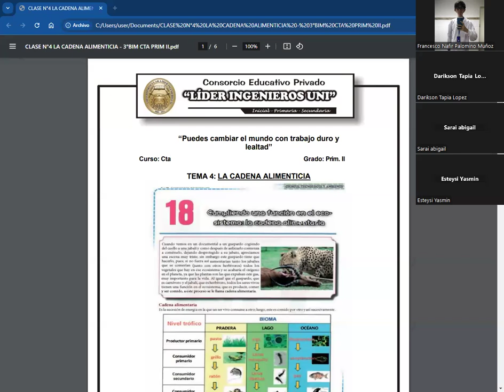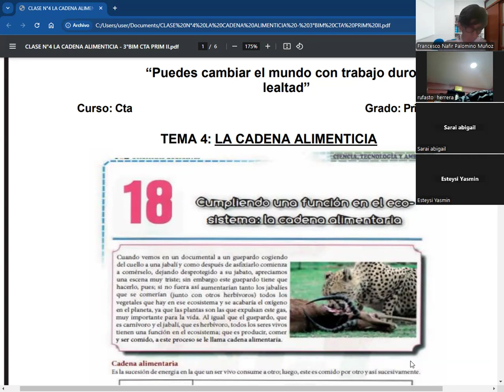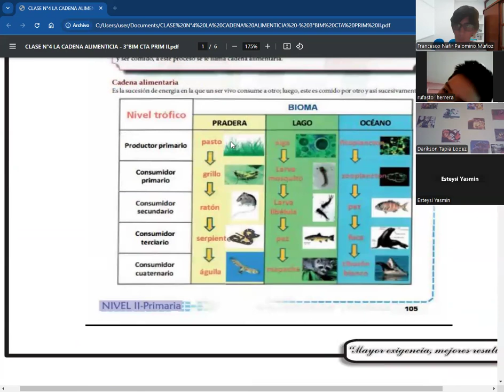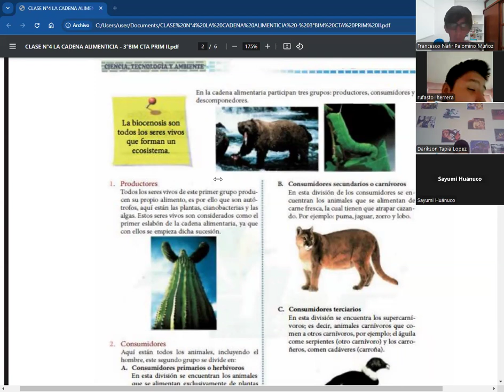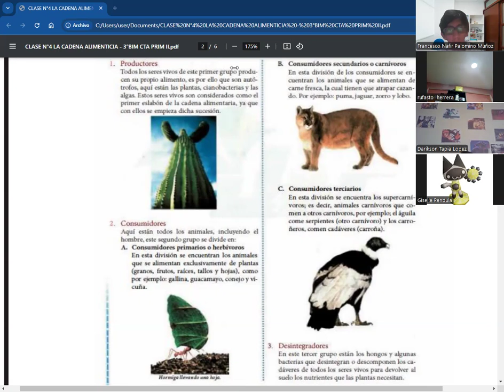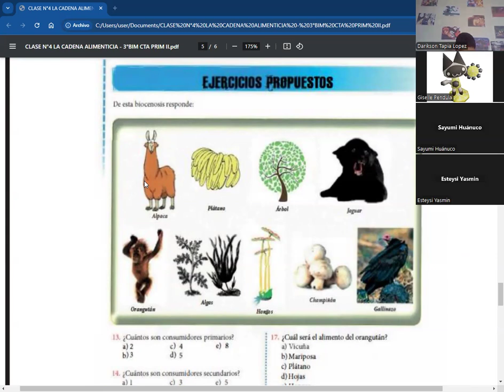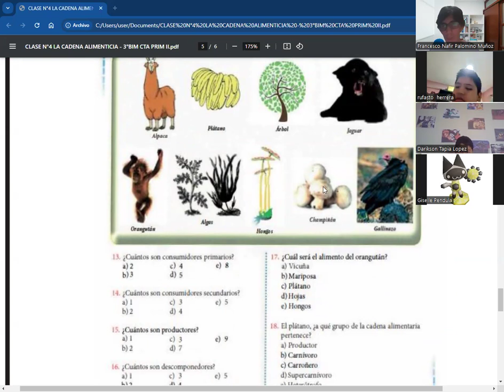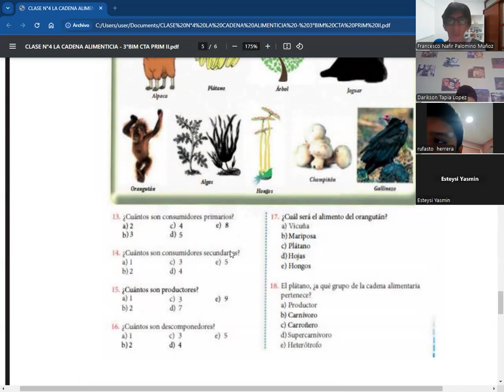CLASE N°4 LA CADENA ALIMENTICIA - 3°BIM CTA PRIM II